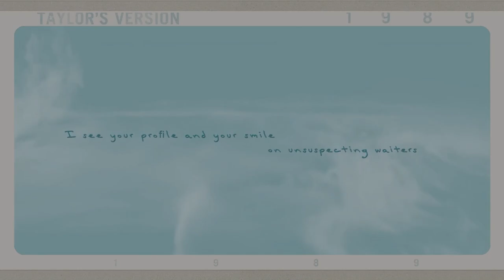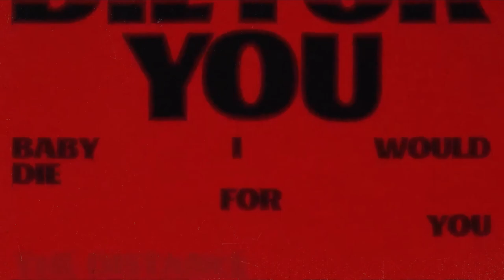RANKING EVERY #1 SONG OF 2023! (Worst To Best)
This is my ranking of the 17 songs that reached noumber one in the Hot 100 this year.

This is just my opinion so may differ to your list. It is entirely based in personally enjoyment and nothing else.

Mixa Productions is a rap and hip-hop centred channel similar to Lua Lua, Lykan & inteNsifyCharts which uploads rankings, compilations and countdowns surrounding rap, hip-hop and other music.